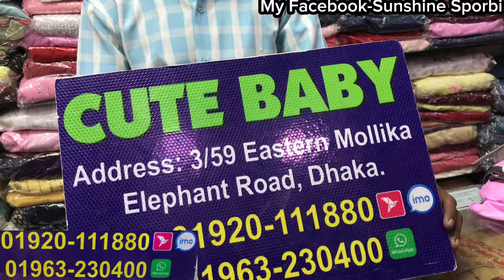৩-১২ বছরের মেয়েবাবুদের ওয়েস্টার্ন গারারা,স্কার্ট টপস সেট কিনুন অফারে || Baby skirt/garara collection